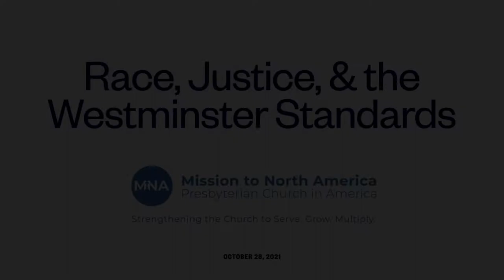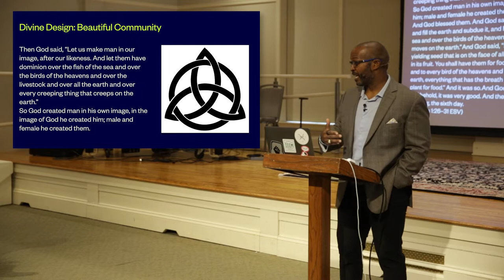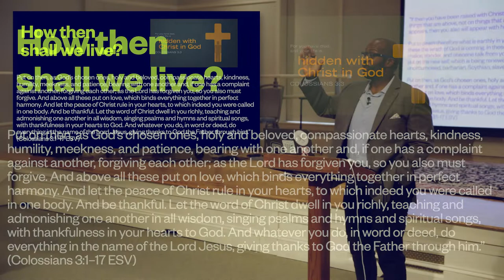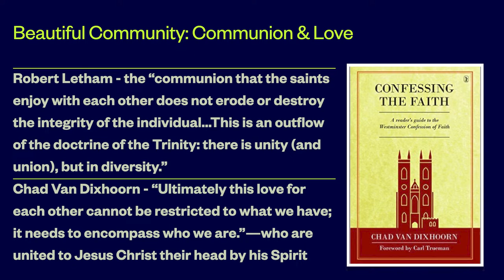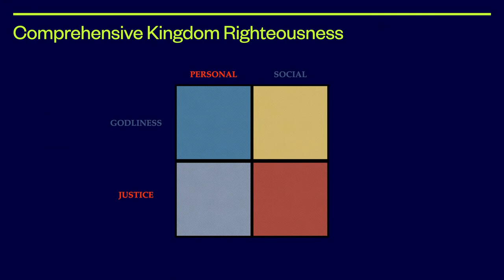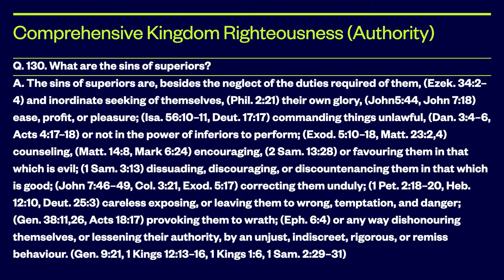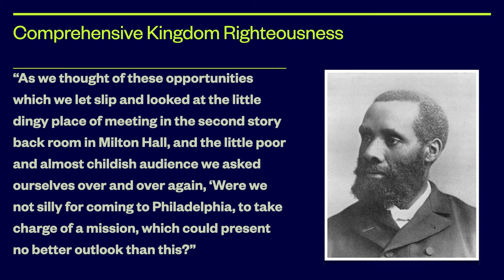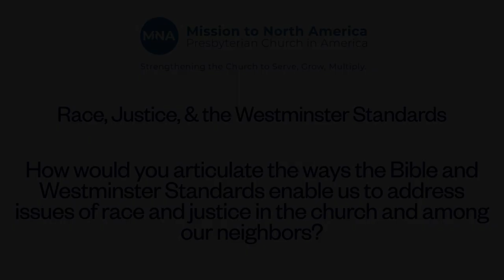Race, Justice, and the Westminster Standards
In a world keenly divided over issues of race and justice, what guidance does scripture offer? What do the Westminster Standards imply about how believers should engage with issues of racial injustice, within the church body and outside it? Rev. Dr. Irwyn Ince leads a forum discussion on these questions and more.

Special thanks to Irwyn Ince, Scott Seaton, Mike Park, Tracy Hall, and McLean Presbyterian Church.

Video produced by Claire Seaton.